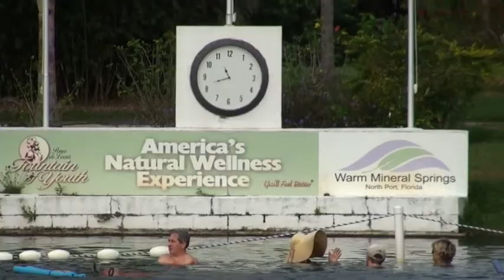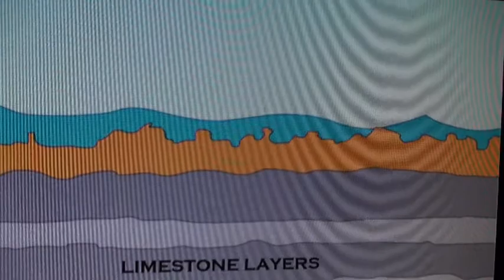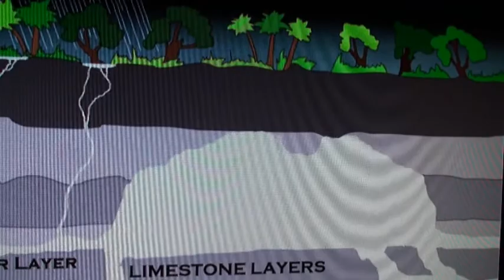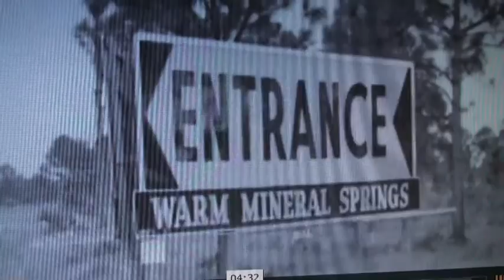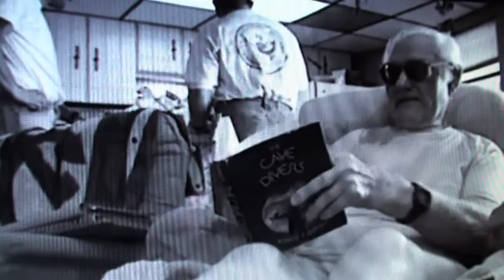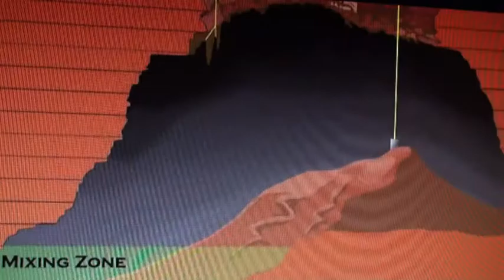МИНЕРАЛЬНОЕ ОЗЕРО. ФЛОРИДА.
ОМОЛАЖИВАЮЩЕЕ ОЗЕРО.БОЛЬШОЕ КОЛИЧЕСТВО МИНЕРАЛОВ В ОЗЕРЕ СПОСОБСТВУЕТ ЛЕЧЕНИЮ ЧЕЛОВЕКА ОТ МНОГИХ ЗАБОЛЕВАНИЙ.